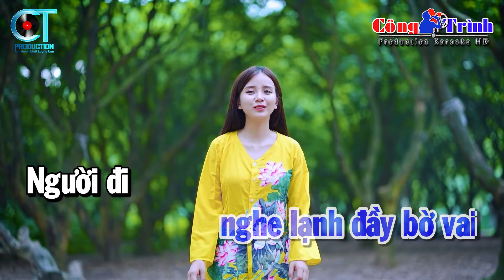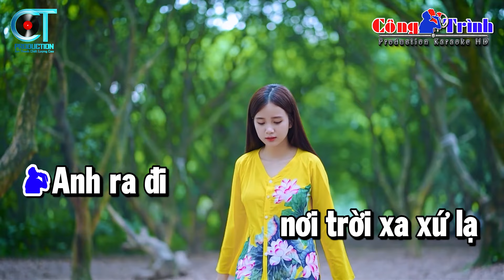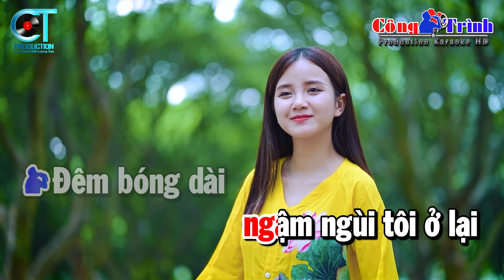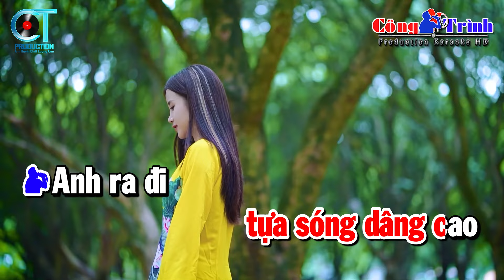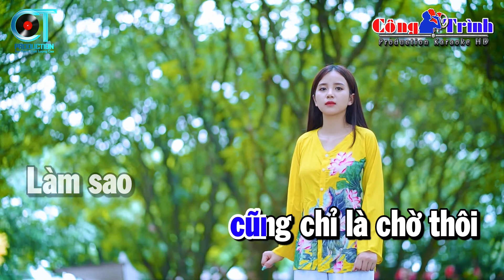Người Thương Kẻ Nhớ Karaoke Song Ca Nhạc Sống | Karaoke Công Trình